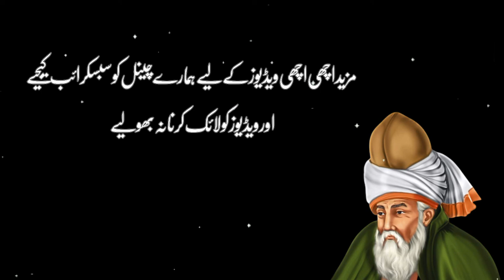Maulana Rumi Inspirational Quotes In Urdu | Malik Heart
Welcome to Malik Heart,
Maulana Rumi Inspirational Quotes In Urdu, Life Changing Quotes ,Urdu love Quotes, Sunehri Batain, Deep Words, Motivational Words, Malik Heart
Keep sporting Malik Heart  By Sharing videos with Your Loved Ones on Social Media.

 Enjoy 2 lines Urdu Poetry, inspirational messages, motivational videos, Urdu Ghazals and Nazam, Best Urdu Quotes collection, heart touching lines, 1 liner Quotes and much more.
Best Wisheh,